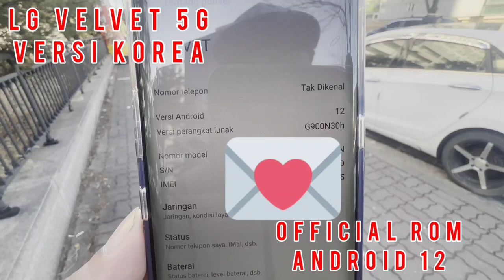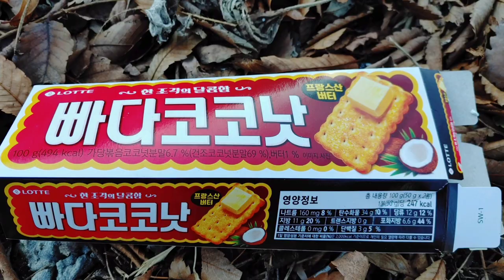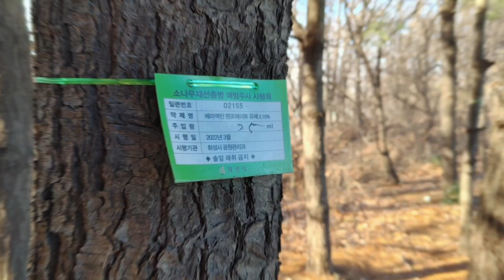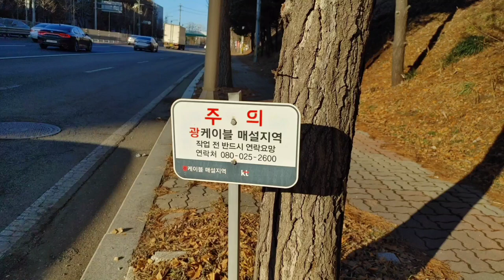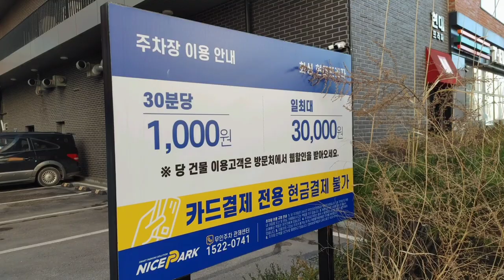[2024] LG VELVET LM-G900N VIDEO & PHOTO (INDONESIA)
take videos And Photos with phone LG VELVET korean version LM-G900N. official rom G900N30H Android 12.